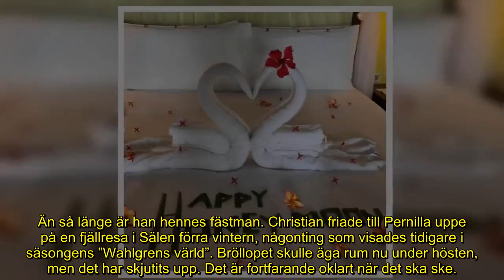Pernilla Wahlgrens oväntade bröllopsbesked – nya bilderna med Christian skapar förvirring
Pernilla Wahlgren är på romantisk lyxsemester med sin fästman Christian Bauer. Paret ska gifta sig inom kort… om de inte redan har gjort det.

På Instagram visar hon nämligen upp bilder från deras hotellrum, med en uppenbar lyckönskan från personalen.

– Happy honeymoon, säger hon i videon.